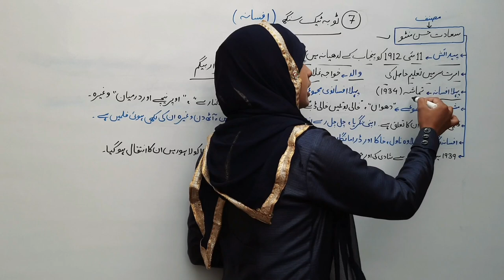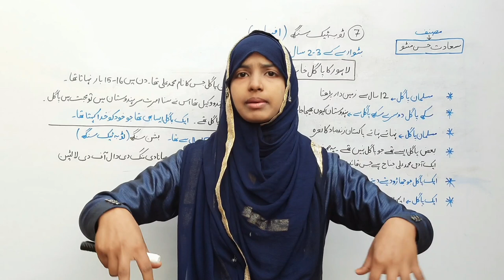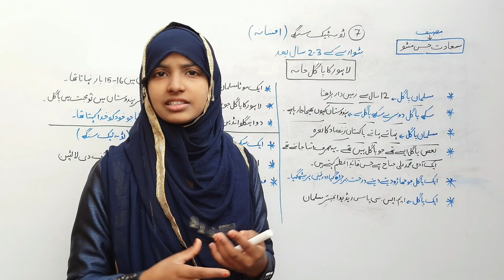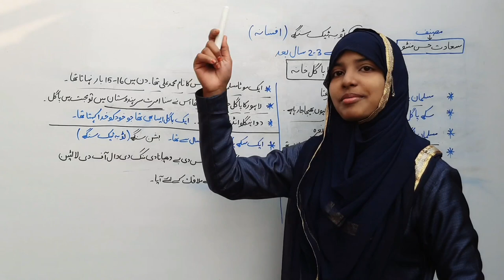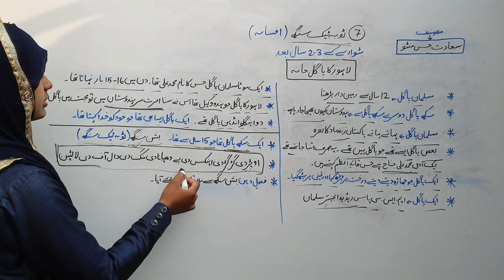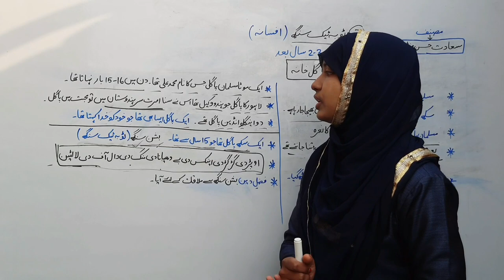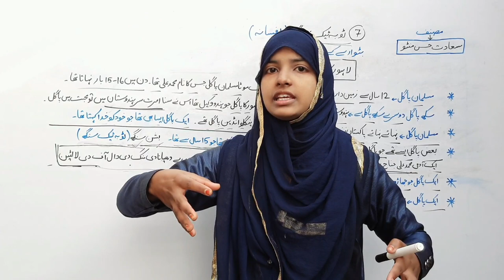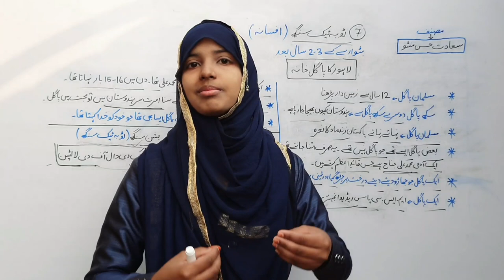Class 12 Urdu Chapter 7|Tobah Tek Singh|Sa-adat Hasan Mantoo|Class 12 Urdu 100 Marks By Muskan Ma'am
Best Wishes :-